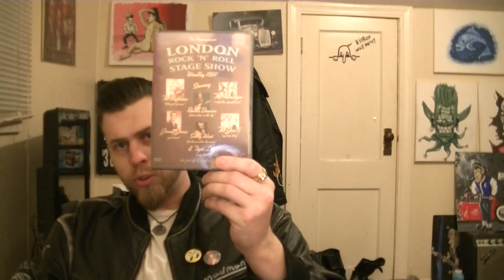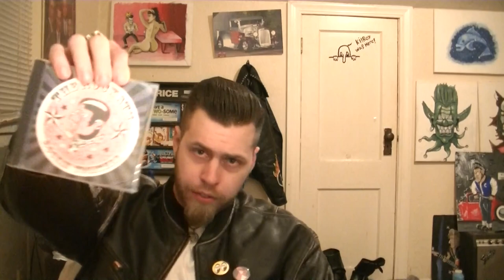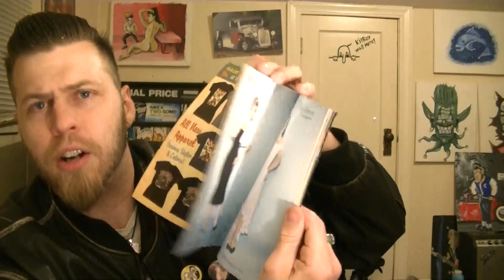Viva Las Vegas 21 overview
Hey cats and kittens madman here and back from Viva Las Vegas 21! I must say it was one hell of an experience! This video is an overview of my Viva Las Vegas 21 experience from meeting fans, friends, to seeing The Pole Cats, The Quakes, Guana Batz, Duane Eddy, and The Stray Cats play live, and of course meeting Vince Ray and Tom Ingram! What an action packed weekend this was and an experience everyone should have at least once. This video is just an overview and I will be uploading day 1, 2, and 3 this week so be watching for that! All links mentioned will be posted below so go give them a click.